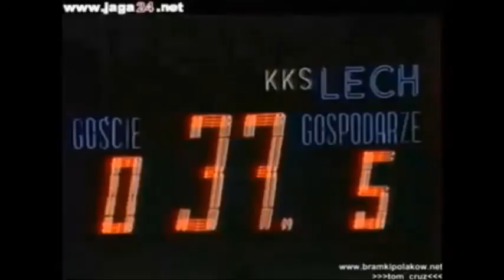Dariusz Skrzypczak (Polska, Lech Poznań) - akcje, asysty, gole